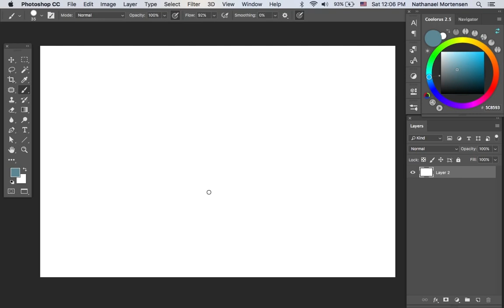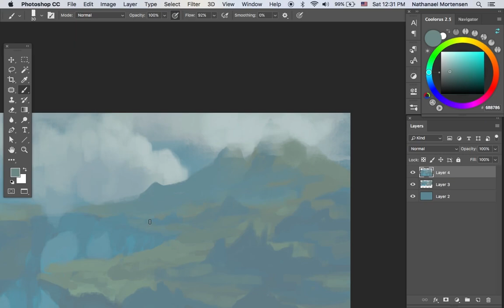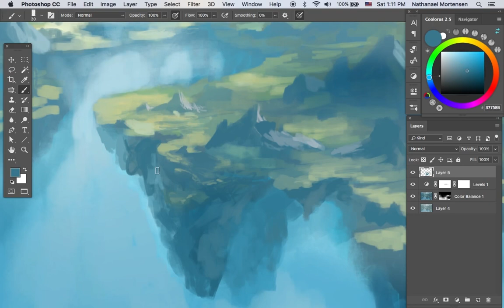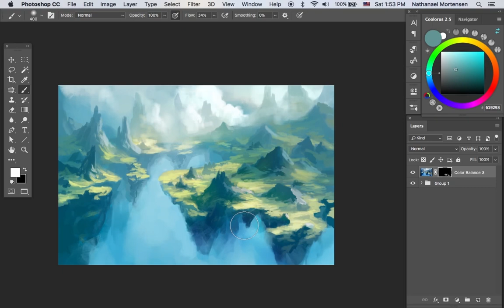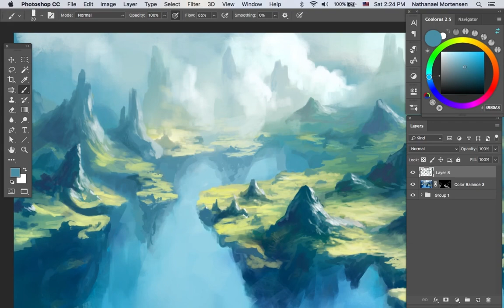Speed Painting with Photoshop, Floating Island Landscape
This landscape illustration is my second speed painting video. I illustrated it using a Wacom Intous 3 tablet using photoshop brushes.